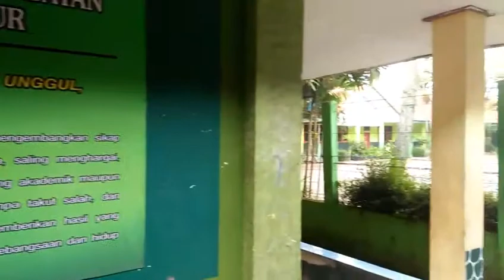PROFIL MTS NURUL BAYAN CIKALONGKULON CIANJUR